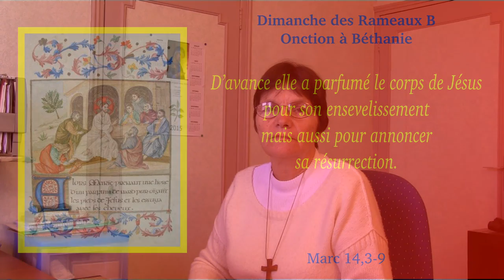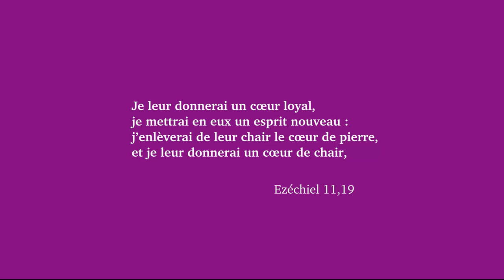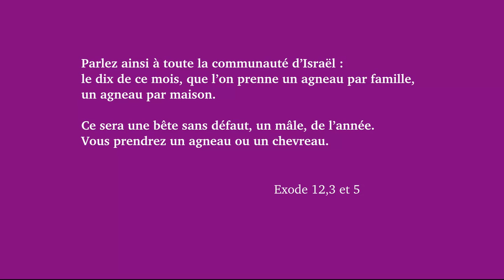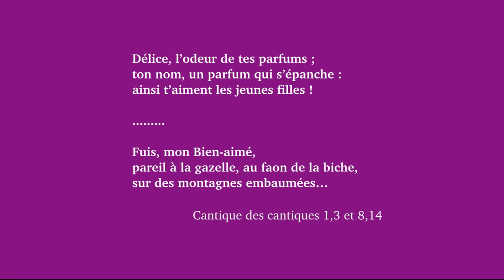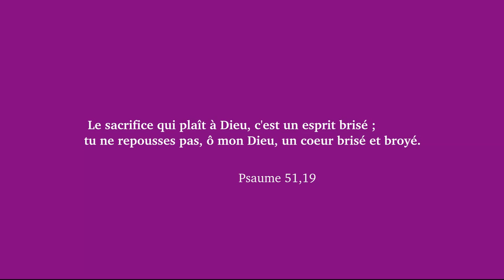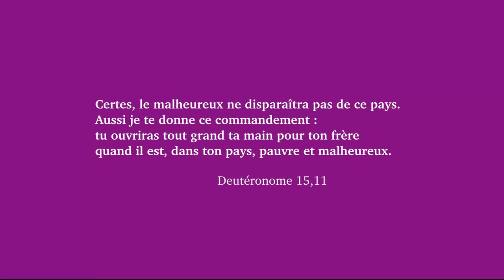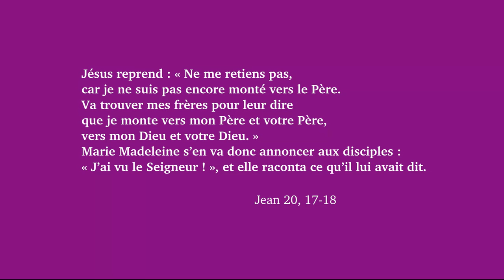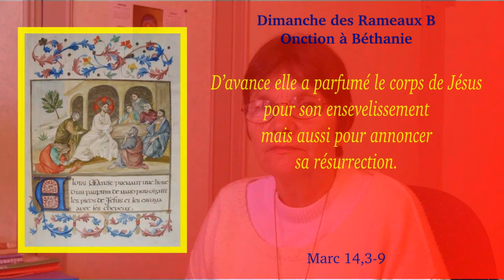Le parfum de Marie Madeleine